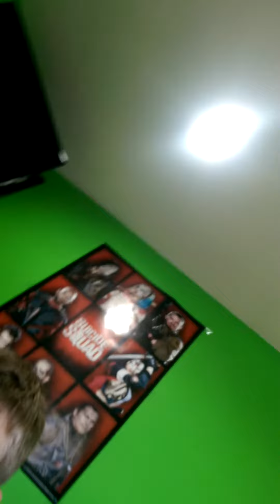Just subscribe please